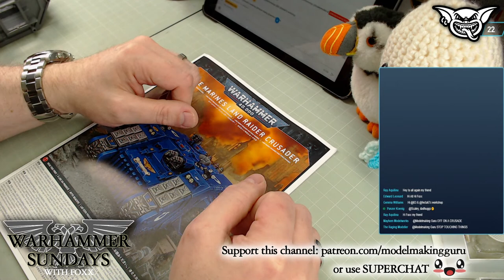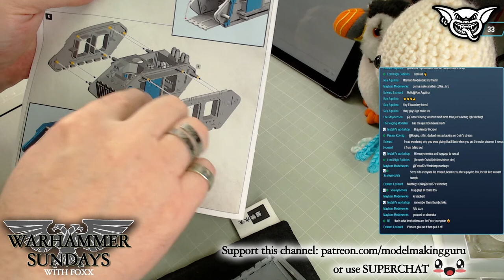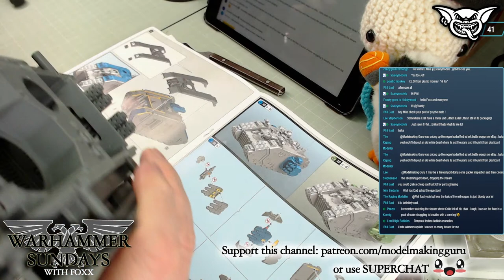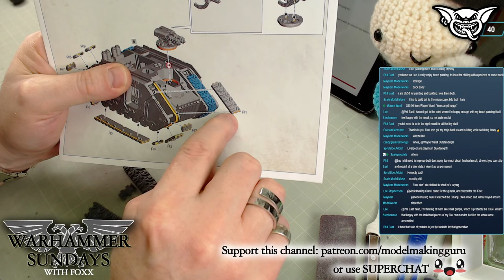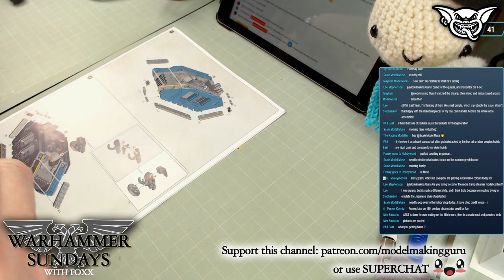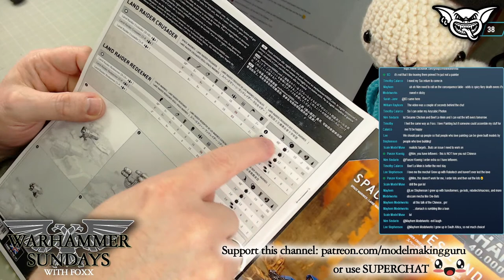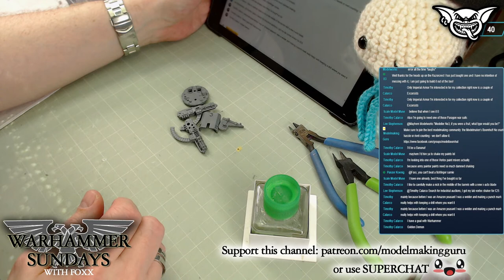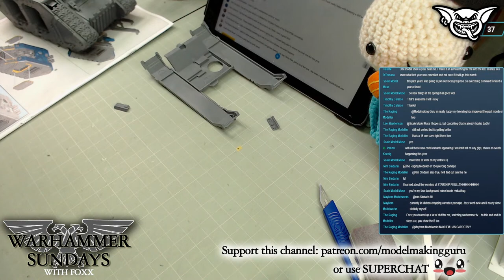WARHAMMER SUNDAY 24/01/2021 3PM GMT: Land Raider Crusader BEGIN!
Welcome to WARHAMMER SUNDAYS, streamed live every Sunday at 3PM! During the stream I will work on my Warhammer 40K army - THE UNENDING FORCES OF THE HOLY CONTRIVANCE - or slowly work my way through my stash to get models built up (so that they can be painted up in a future video series), all the while hanging out with you folks in the live chat. This week, I continue to build the Astra Militarum Baneblade Super Heavy tank!

The Guru Amazon Store - tools, paints, materials & much more:

CANADA STORE

"Starting Soon" and "Back Soon" ident card music pieces are provided by YouTube for use with no copyright restrictions.